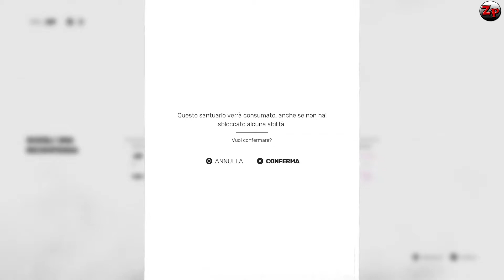Sifu - Gameplay ita #03 - Sean il combattente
Eliminiamo Sean il boss del Club !!!